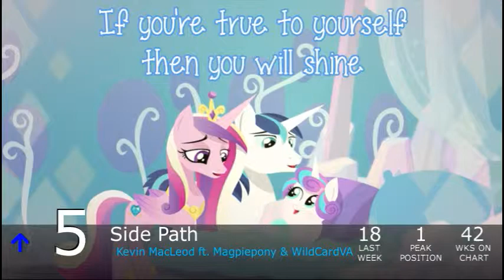Equestrian Trot 100 - 3/18/2017 (Week 16/52)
Biggest Jump: Route 666 / Scraton, The Fight Inside / PrinceWhateverer ft. NRGPony (+21)
Biggest Fall: Cold / UndreamedPanic (-52)

Debuts:
New Lunar Republic / Royalpony (#99)
Protagonist / Sky Runner (#95)
Winter Smash Up / One Track Mind (#94)
For Equestria We Rise / Mane In Green (#91)
Because Of You / Nymira (#87)
Echoes Of Everfree / Brilliant Venture (#80)
Your Friend / NeverLastStanding (#78)
Times Like These / Ponytronic (#77)
The Hour Of Twilight / Zephysonas (#70)
Not So Resilient / GhostXb (#67)
Sunshine Like Marmalade / HACKD (#66)
Serenity / Spectra (#64)
To The Stars And Beyond / 174UDSI (#62)
Royal Duty / Elias Frost (#54)
Unbound / Reverbrony (#50)
Wander / Radiarc (#46)
The Ancient Elements / Jyc Row (#23)
Just Another Day In Ponyville / 4everfreebrony (#7)